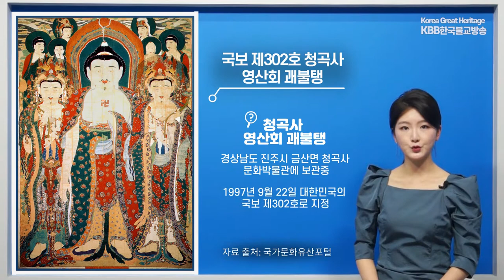국보 제302호 청곡사 영산회 괘불탱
한반도 역사에는 항상 불교가 있었으며, 독자적인 불교 문화를 성립한 한국 불교는 세계가 인정한 한국의 찬란한 문화유산입니다.

우리 문화의 자존심과 민족정신이 담긴 불교 문화재 수습과 보존 등 많은 관심이 필요합니다.

오늘 준비한 위대한 한국불교 문화재 ‘국보 제302호 청곡사 영산회 괘불탱’ 함께 살펴보도록 하겠습니다.